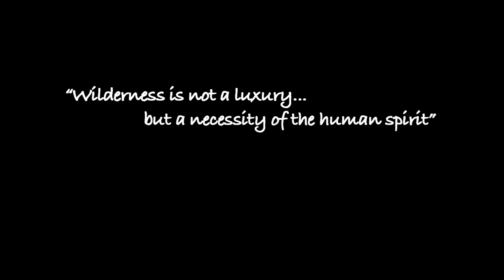Quest for the Super Slam®- Tom Miranda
Bowhunting Pro Tom Miranda pursues his dream of completing the Super Slam... which is taking one of each of the 29 North American big game species. With only the Desert Bighorn Sheep remaining, Tom has successfully harvested 28 of the 29 species... All while using 1 optic. Nikon.

SUPER SLAM® is a registered trademark of Grand Slam Club/Ovis®  Used by Permission.